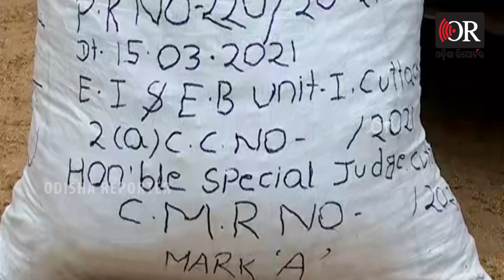Ganja seized From car | Odisha Reporter